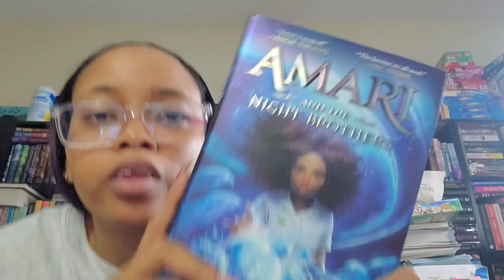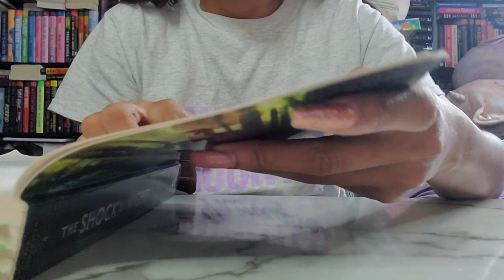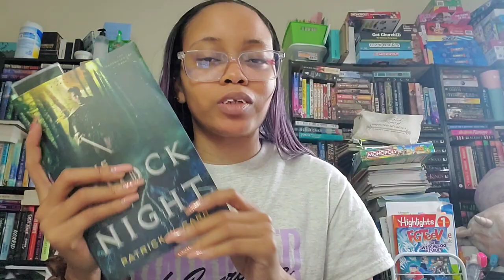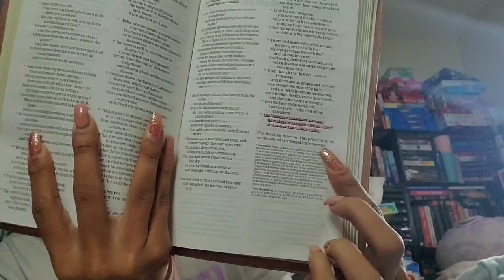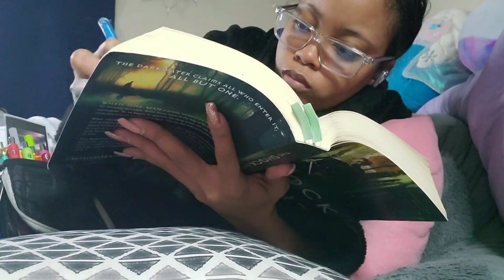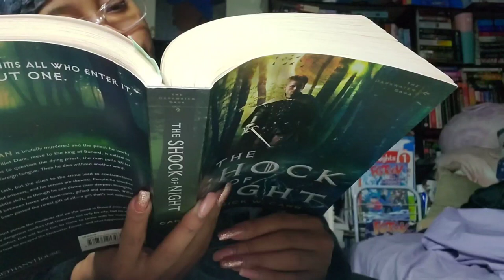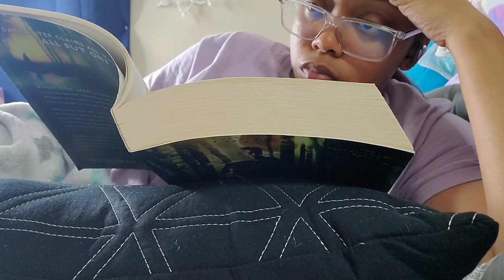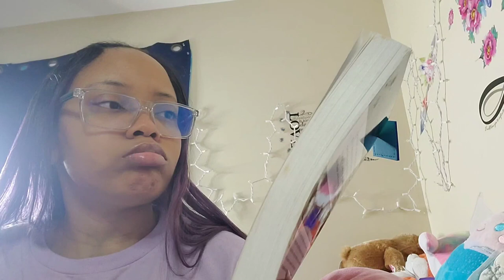Reading Vlog | The Shock of Night by Patrick W. Carr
Today's video is a reading vlog. My first video of the year and the first book I read!! I FINALLY sat down to read this book and let me just say, it was good!!!

Keep watching for my thoughts and reactions.

TimeStamps:
0:00 Intro
2:26 Book Synopsis
3:56 New Freebie on the Website
7:56 Coffee Time!!
9:15 Day One: Jan 1st
15:19 Day Two: Jan 2nd
27:03 Day Three: Jan 3rd (audio was terrible on this day, sorry)
38:47 Day Four: Jan 4th
50:04 Final Thoughts
53:58 Outro

Grab the Book:
❄️️ The Shock of Night by Patrick W. Carr
+ Kindle (free with KU)

Upcoming Videos:
Word & Verse of the Year
2023 Bible Stack
Updated Prayer Wall
How to Bible Study Series
2023 Digital Planner Walkthrough
Read with Me | The Screwtape Letters

"He must increase, but I must decrease." - John 3:30